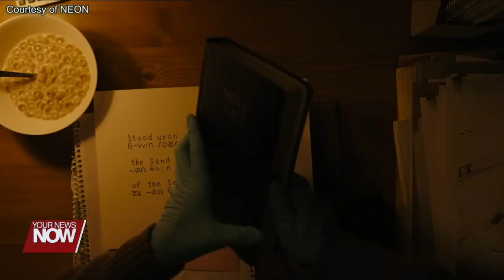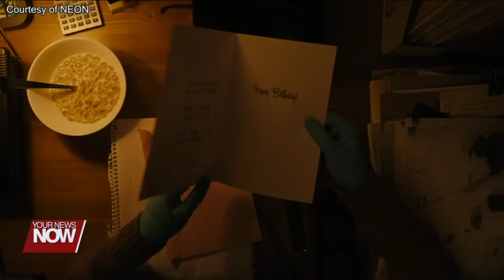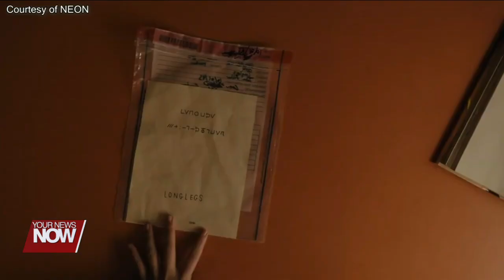At the Movies: Longlegs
Bart and Jen review the new horror movie starring Nicolas Cage!